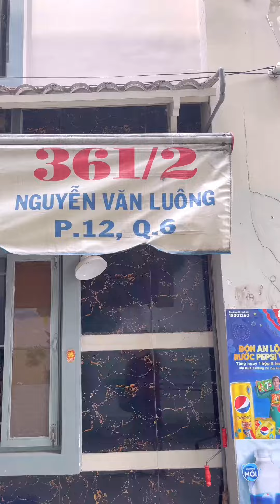#335 Mì trộn Thái Phiên trong hẻm Nguyễn Văn Luông | Quận 6